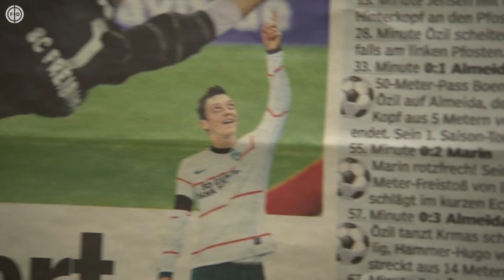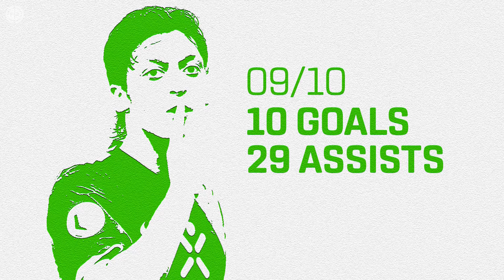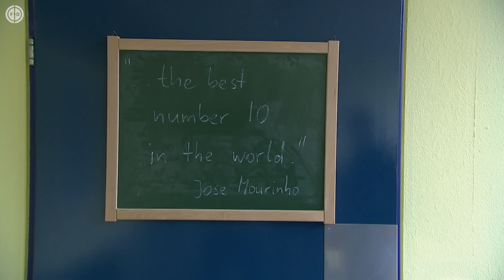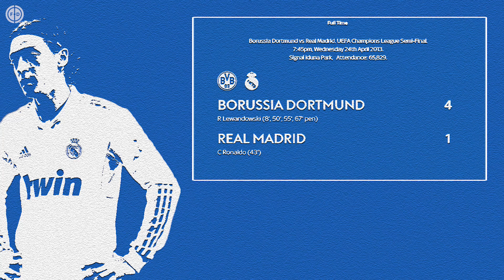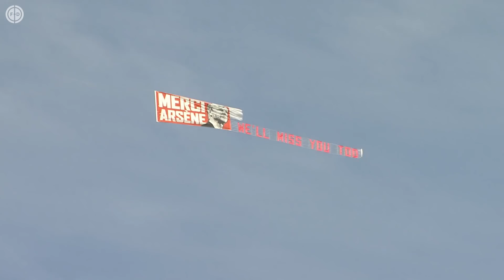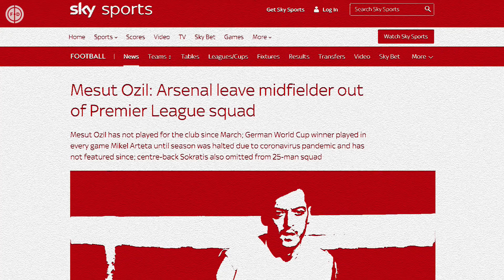The Rise & Fall Of Mesut Özil! | Explained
After nearly a decade of service to Arsenal, it looks like the story of Mesut Ozil is over. The enigmatic playmaker has won multiple FA Cup's at the club and was close to a record breaking season in terms of assists, with the club also falling just short of the final hurdle in regards to winning a Premier League title.

In this Explained, we look at Ozil's career to date, his rise as a German wonderkid at the 2010 World Cup, to becoming a world class player at Madrid & Arsenal to being left out of Mikel Arteta's Premier League squad despite being their highest paid player on £350k p/w.